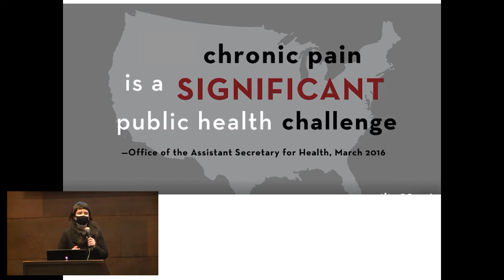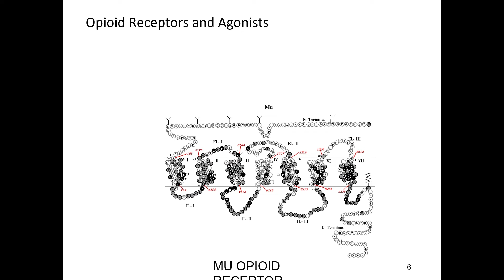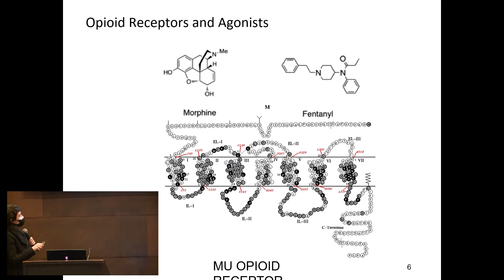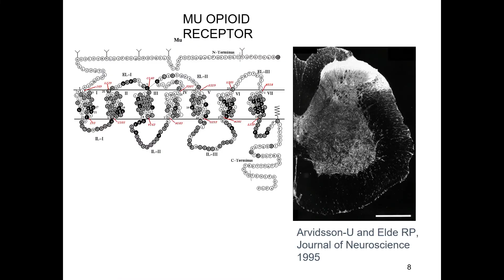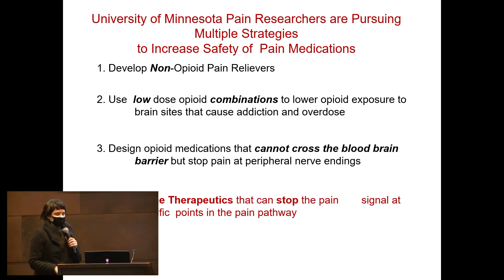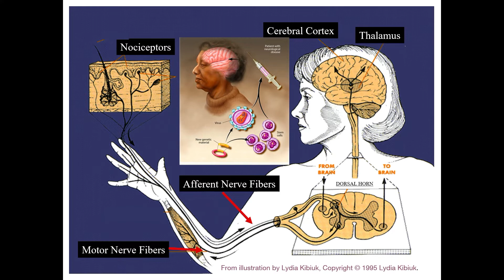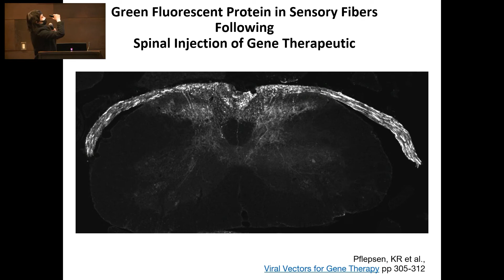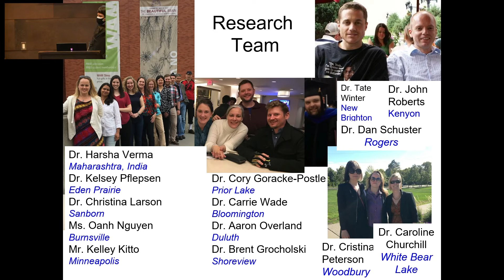Discovering New Safer Strategies to Control Pain (2021 IEM Inspire Conference)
"Discovering New Safer Strategies to Control Pain"
Carolyn Fairbanks, PhD
Associate Dean for Research and Graduate Education, College of Pharmacy

This presentation was part of the Institute for Engineering in Medicine (IEM) 2021 Inspire Conference on Thursday, November 18, 2021 at McNamara Alumni Center, University of Minnesota.